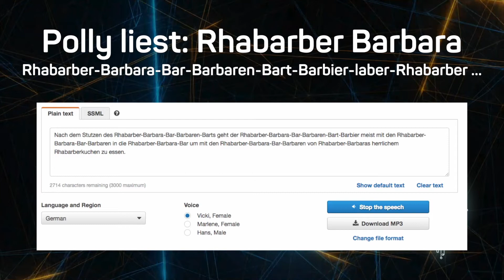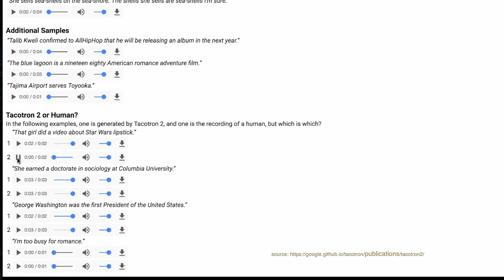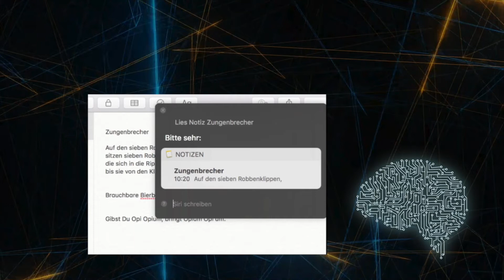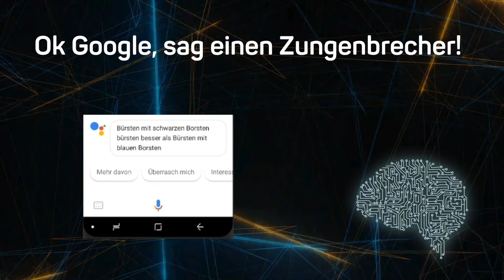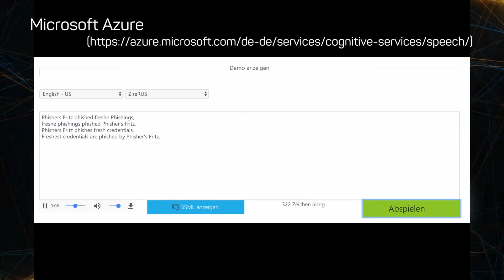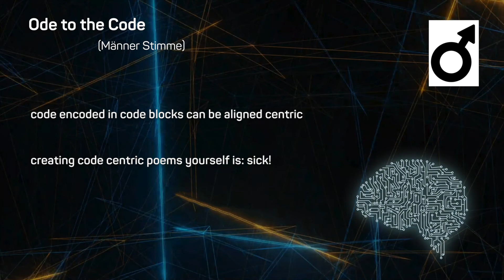AI tongue twister contest. Vergleich von Text to Speech Systemen.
Phishers Fritz phished frische Credentials,
Frische Credentials phished Fischers Fritz!

In diesem Video vergleichen wir aktuelle TTS bzw. Text to Speech Systeme mit Hilfe von Zungenbrechern. Wir veranstalten einen kleinen Wettbewerb zwischen Polly, Alexa, Siri und Co und hören uns einmal an, wie die aktuellen Systeme so klingen. Wir vergleichen deutsche und englische Stimmen/Modelle und versuchen auch selbst ein paar Zungenbrecher aufzusagen.

Mit Hilfe von neuronalen Netzen und Deep Learning sind Text to Speech Systeme in den vergangenen Jahren immer besser geworden. Heute gibt es Modelle, die schon sehr natürlich klingen und teilweise kaum noch von einem Menschen zu unterscheiden sind.

Zusätzlich bieten die großen Cloud Anbieter wie Amazon, Google, IBM und Microsoft Text-to-Speech Systeme as a Service, so dass man mit wenig Aufwand Sprachausgabe in seine eigenen Programme integrieren kann. Auch diese Systeme hören wir uns kurz an.

  - Amazon Alexa
  - Apple Siri